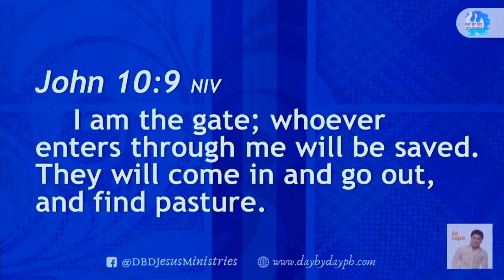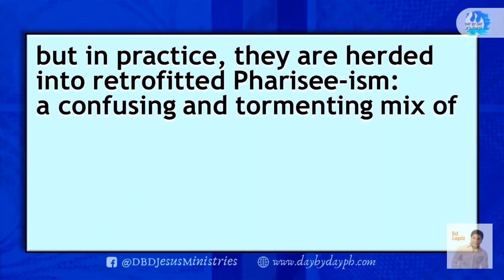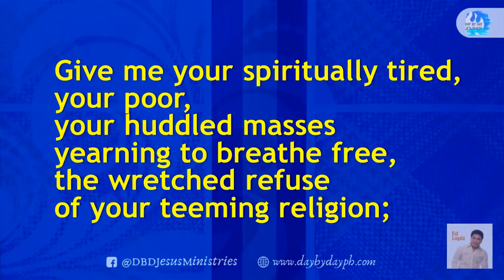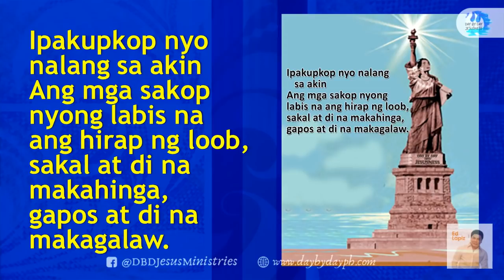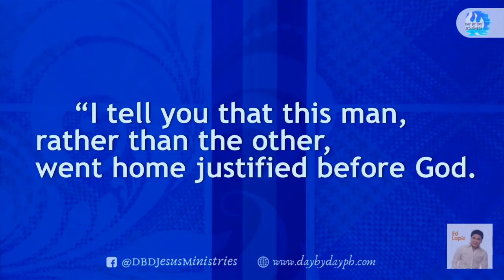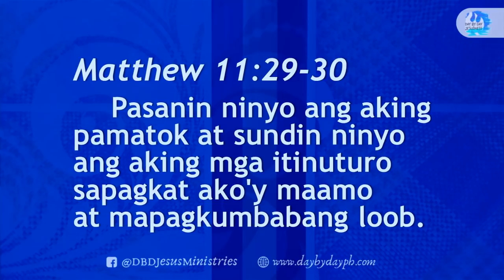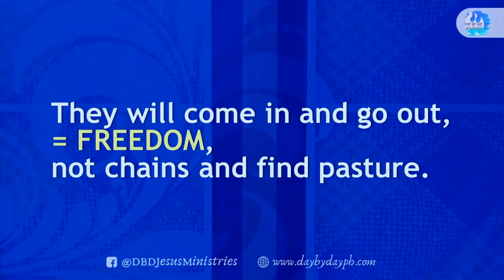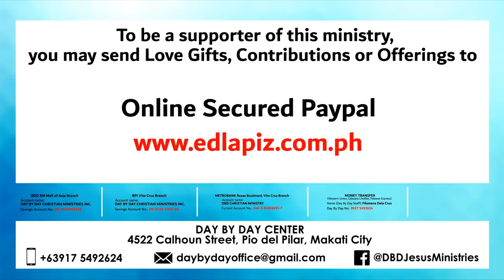🆕ed Lapiz Latest Sermon 👉 Review Latest Sermon New Video 👉 Ed Lapiz - Jesus and Lady Liberty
Account name:
Metrobank Roxas Boulevard, Vito Cruz Branch
Account name:
US$ Account No.:
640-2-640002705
Account name:
Current Account No.:
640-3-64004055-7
Bank of Commerce Padre Faura Branch
Account name:
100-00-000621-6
Banco de Oro SM Mall of Asia Branch
Account name:
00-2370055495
Philippine National Bank Macapagal Avenue Branch
Account name:
Union Bank Kamias Branch
Account name:
Money Transfer
Name (Day By Day Staff):
Day By Day No.:
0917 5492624